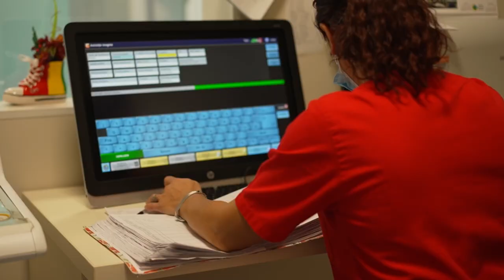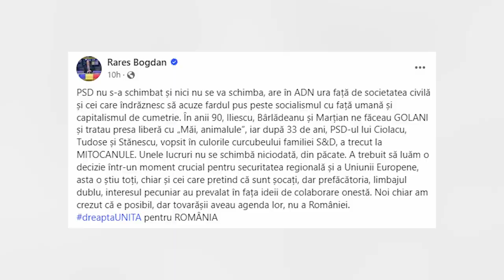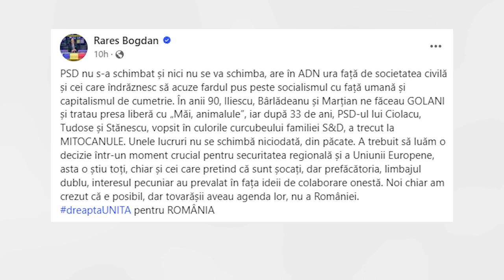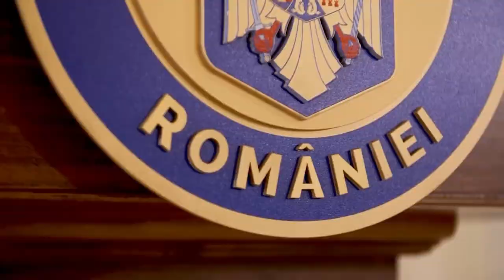16 11 2023